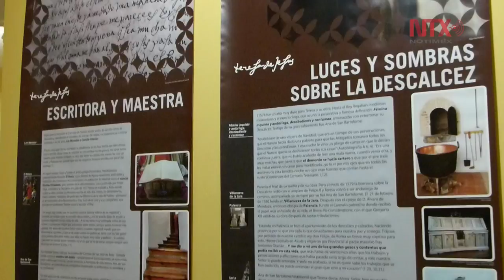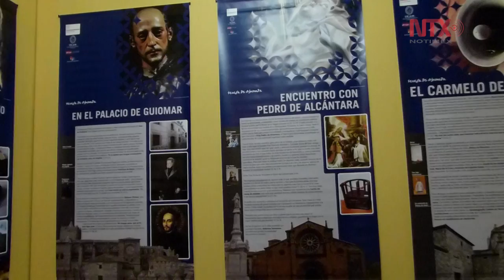Exposición da a conocer el vínculo estrecho de Teresa de Jesús con América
Exposición compuesta por 28 paneles de la vida de la monja Teresa de Jesús, además tiene una colección de piezas inédita de filatelia y numismática y esculturas